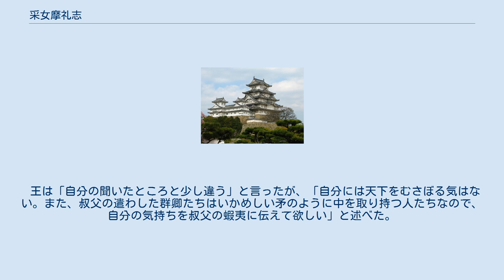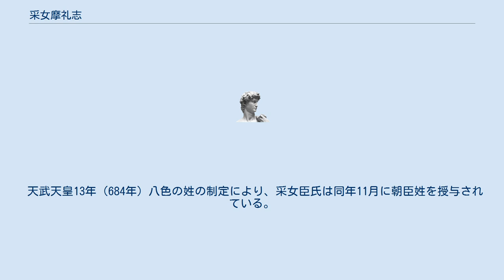采女摩礼志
采女 摩礼志（うねめ の まれし、生没年不詳）は、飛鳥時代の豪族。
姓は臣。
 采女氏は物部氏の一族で、『新撰姓氏録』「右京神別」天神には、物部氏の後裔である石上朝臣同祖で、饒速日命の6世の孫、大水口宿禰命の子孫であると記されている。
『古事記』中巻神武天皇条、『先代旧事本紀』にも同様の記載がある。
采女の統轄にあたった伴造氏族である。
 摩礼志が歴史上に現れるのは、以下の出来事のみである。
 『書紀』巻第二十三によると、推古天皇36年9月（628年）、天皇の葬礼が終わり、大臣蘇我蝦夷は阿倍内麻呂と相談し、群臣を集め、饗応し、田村皇子と山背大兄王とどちらを皇嗣とすべきか、という会合を開いたが、大伴鯨（おおとも の くじら）は亡き天皇は遺言ではっきりと田村皇子を指定したと発言した。
これに賛同し、 「大伴連の言（こと）の随（まま）に、更（さら）に異（け）なること無し」 と述べたのは、摩礼志のほか、高向宇摩（たかむく の うま）、中臣弥気（なかとみ の みけ）、難波吉士身刺（なにわ の きし むさし）の4名であった。
 しかし、許勢大麻呂・佐伯東人・紀塩手の3人は山背大兄王を推挙し、蘇我倉麻呂は態度を保留した。
 その後、山背大兄王は斑鳩宮でこの会合のことを知り、愕然として、臣下のものを遣わし、蝦夷の真意を尋ねようとした。
蝦夷は直接これに答えることができず、その場に出席していた阿倍内麻呂・大伴鯨・摩礼志・紀塩手ほか8名と、河辺禰受を呼び、山背大兄王の言葉をつぶさに語った上で「臣下の自分が皇嗣を決められるすべもない。ただ天皇の遺詔を伝えるだけで、その遺詔通りならば田村皇子が即位すべきだと群臣も述べている。私の考えは直接お目にかかった際に語りましょう」という伝言を依頼した。
 彼らは蝦夷の言葉を、山背大兄王の側近の三国王と桜井臣に伝え、「大臣たちの語っているところによると、この遺詔は天皇のお側近くに仕えている女王や采女もきいていることであり、王もご存じの筈です」とも答えた。
 ここで重要なのは、この言葉を述べている面々に、采女を管掌する立場にある、摩礼志が参加していることである。
 王は「自分の聞いたところと少し違う」と言ったが、「自分には天下をむさぼる気はない。また、叔父の遣わした群卿たちはいかめしい矛のように中を取り持つ人たちなので、自分の気持ちを叔父の蝦夷に伝えて欲しい」と述べた。
その後、蘇我氏の一族で、山背大兄王擁立派の境部摩理勢が蝦夷と争い、敗死した。
かくして、皇位は田村皇子が継承することになった。
 天武天皇13年（684年）八色の姓の制定により、采女臣氏は同年11月に朝臣姓を授与されている。